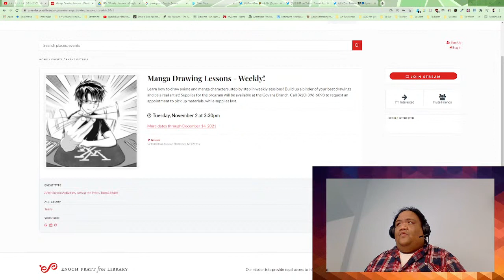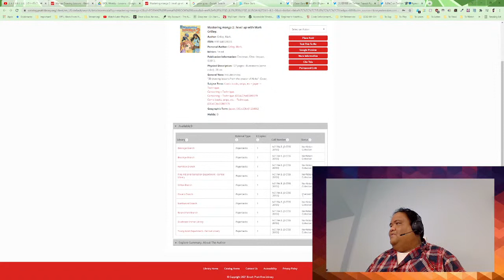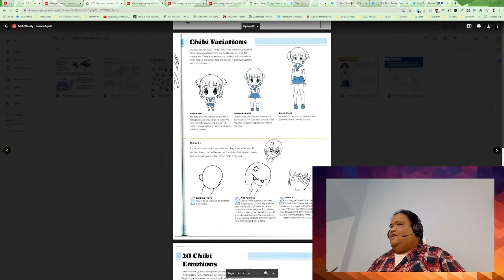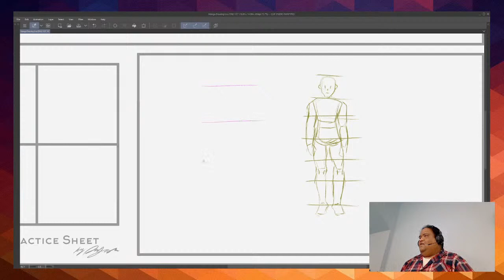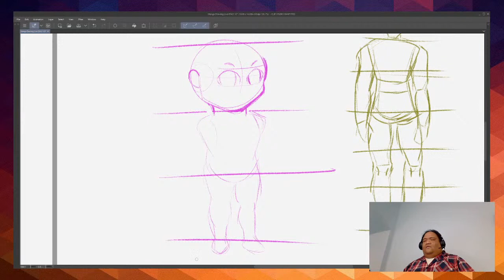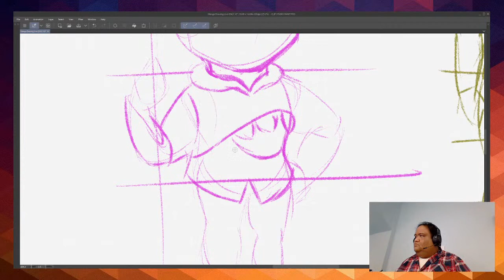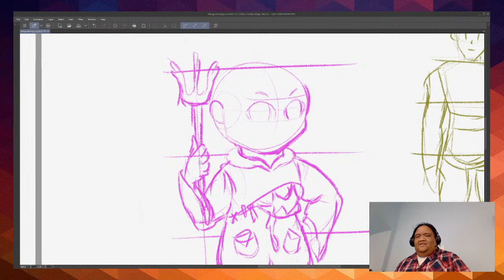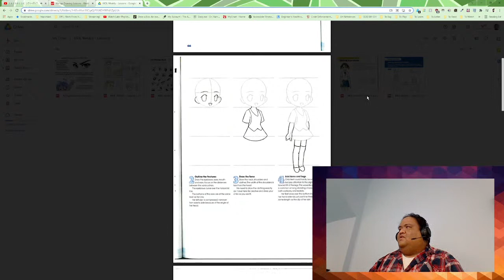Manga Drawing Lessons - Weekly! Lesson #4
Hey y'all, this is the first of streams for the Manga Drawing Lessons - Weekly! program for the Enoch Pratt Free Library